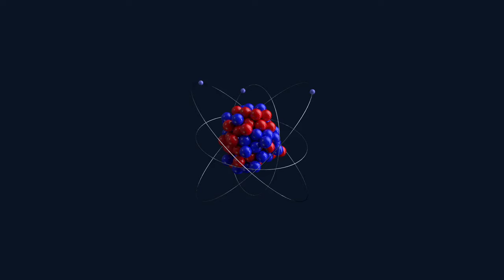Addressing nuclear research challenges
Nuclear energy offers a low carbon and dependable flow of energy, whilst posing some highly complex challenges. Our Dalton Nuclear Institute researchers work with industry to find solutions that work in the real world.

With state-of-the-art facilities and substantial collaborative links, the Institute drives innovation and is an influential contributor to fundamental and applied research across the full nuclear fuel cycle.